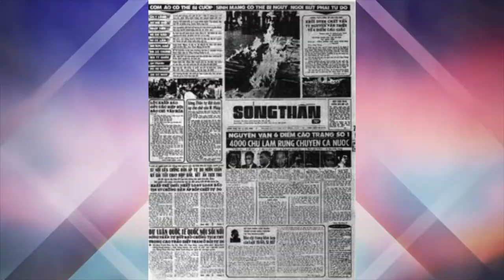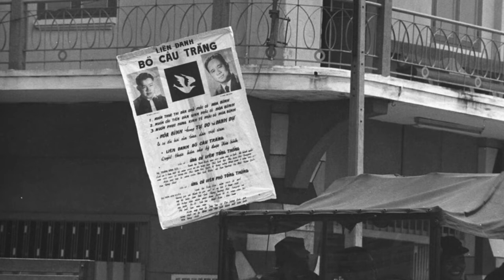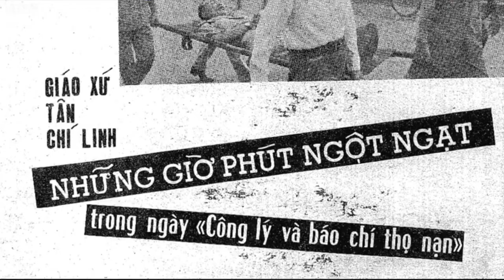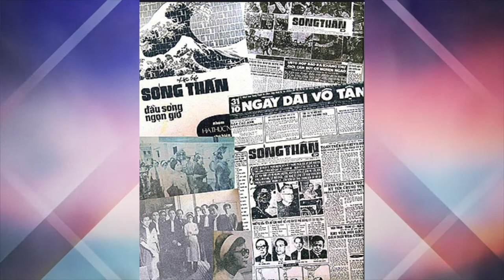VATV | Uyên Thao Nhân Chứng Lịch Sử và Những Sự Thật Chưa Phơi Bày